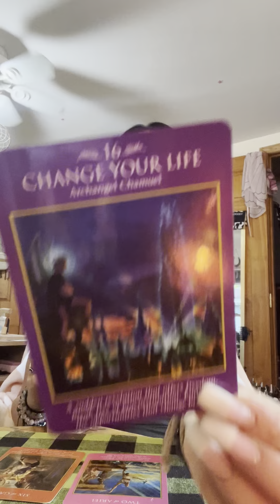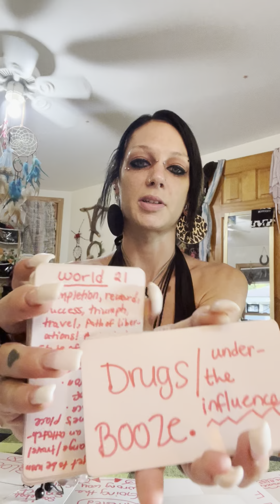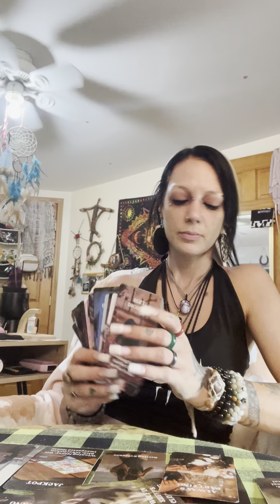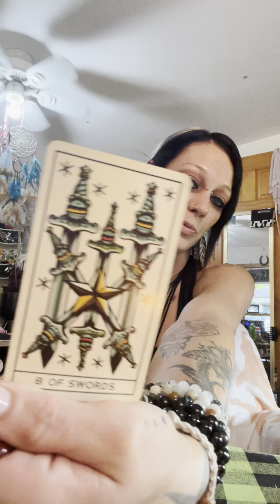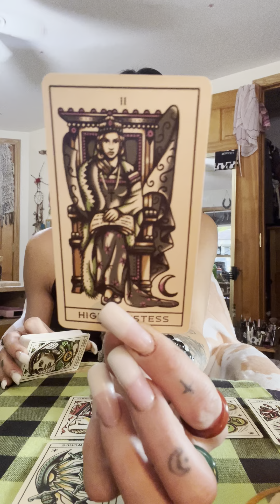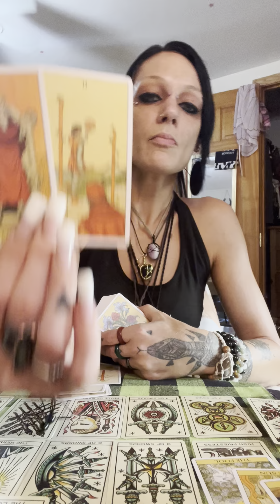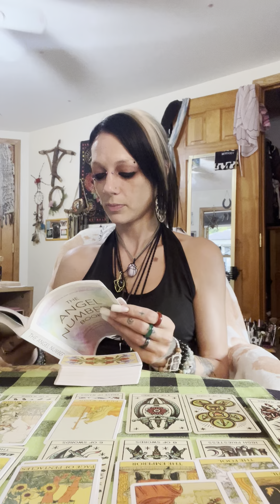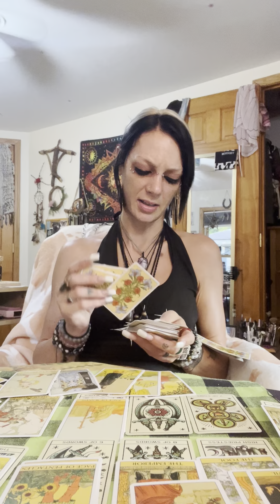Love messages! 💜🔮 feeling as if stuck between a rock and a hard place lol collective!!